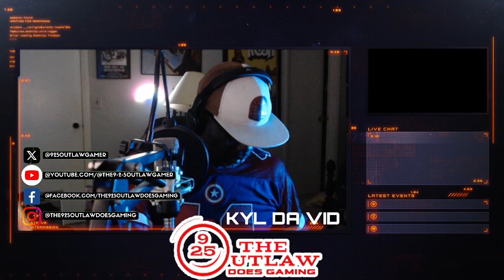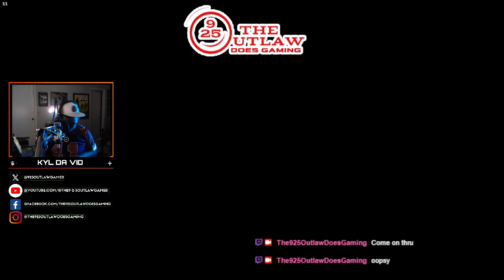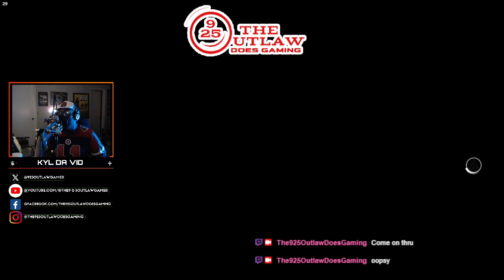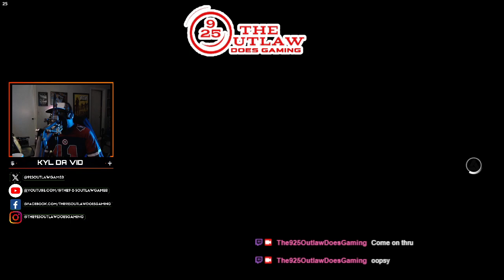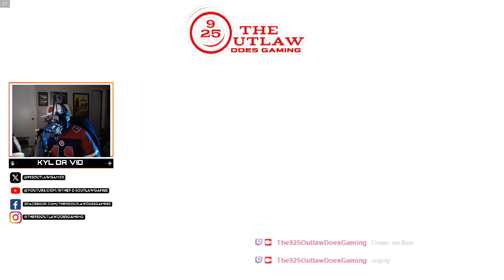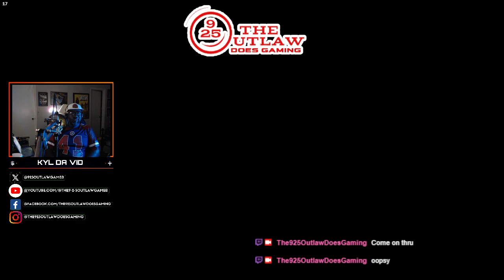NEW!!! "Let's Play! Classic: ASSASSIN'S CREED: SYNDICATE Gaming Livestream Walkthrough Ep. 016"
NEW!!! "Let's Play! Classic: ASSASSIN'S CREED: SYNDICATE Gaming Livestream Walkthrough Ep. 016" (ACS)